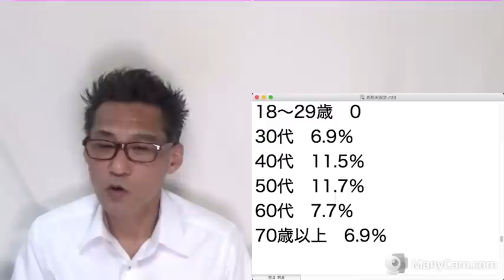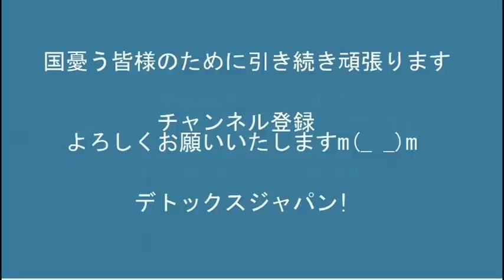選挙妨害されました新宿西口で2匹から／全原発は自衛隊が保有すべき論（異論は認める）20220707